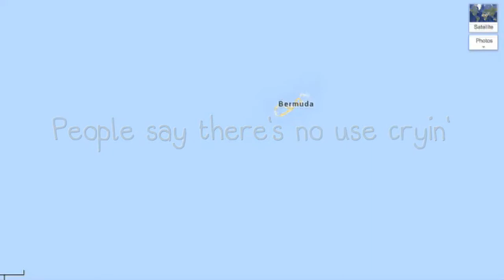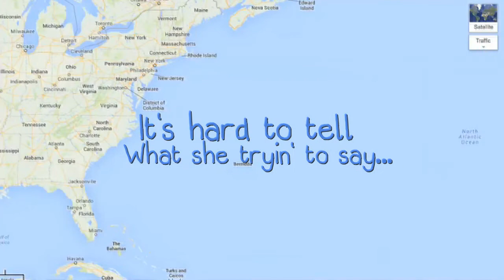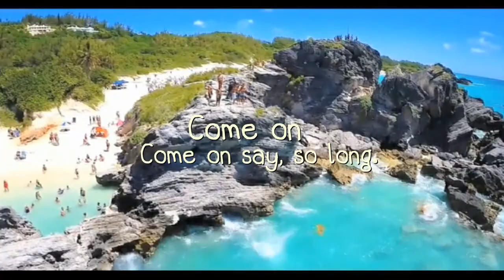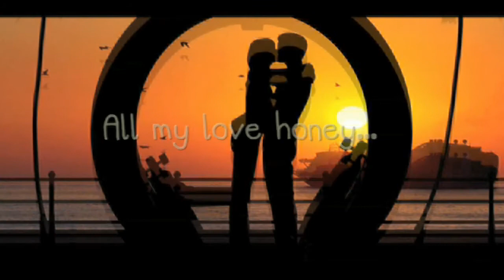SAY SO LONG With Lyrics - Owen Critchley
This is actually one of my songs that has been covered by other artists, so I've finally recorded it myself. I wrote it with the great guitarist, Davy Boy Fitzsimmons.

About the 1985 Gibson SG we used on this song: Davy Boy has just picked up a 1985 Gibson SG, so he flew up to try it out with me at my studio.

The Song: I wrote this song when I was living in Bermuda, and it's kind of a story about Bermuda (and North Carolina, come to think of it) so we put some images and clips showing Bermuda and their are some pics of my Bermuda friends that we snuck in there too.

To join my next contest and all the other stuff going on with my amazing member community, go now.

If you want recording tips for your simple home recording studio, go